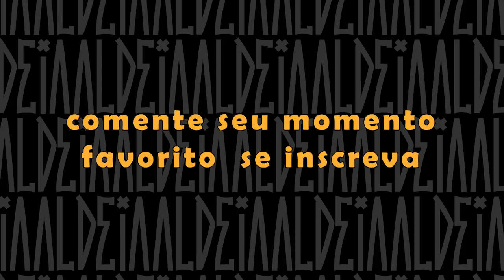THIAGO X REFEL | SP x ES x RJ | BDA 31 | BAÚ BDA